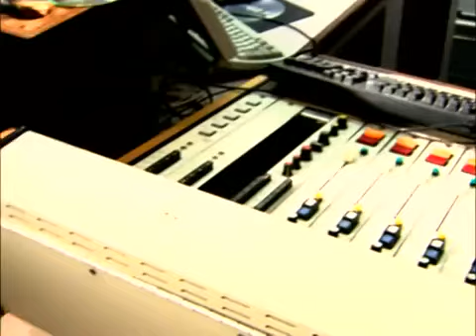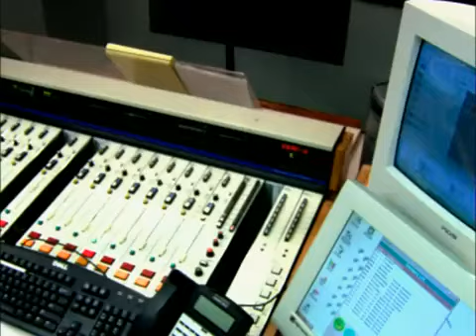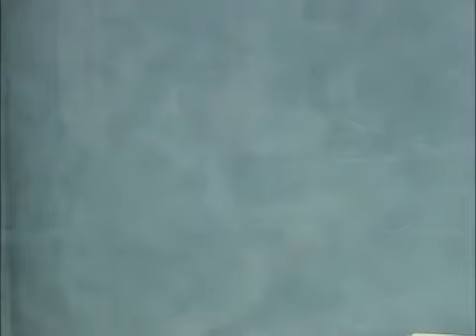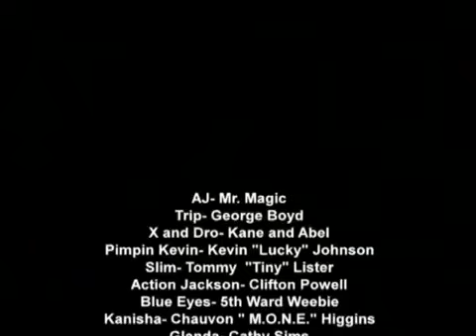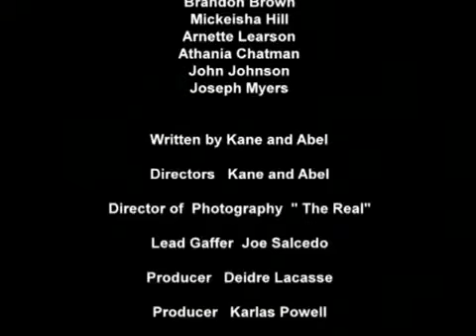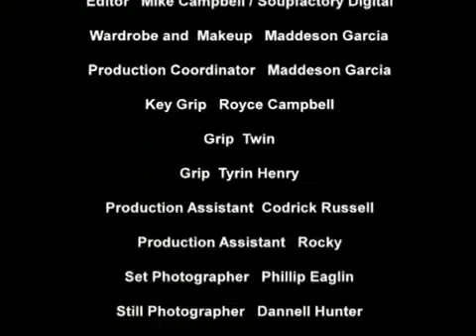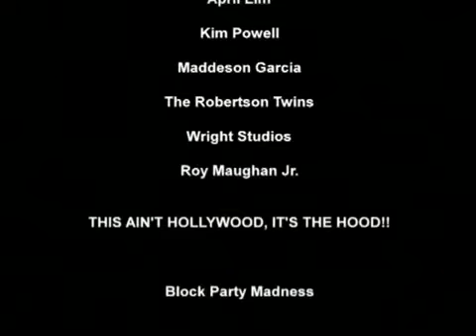Block Party Madness (full movie)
Full Movie Comedy